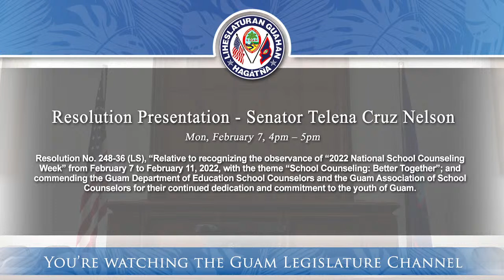Virtual Resolution Presentation - Senator Telena Cruz Nelson - February 7, 2022 4pm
Resolution No. 248-36 (LS), “Relative to recognizing the observance of “2022 National School Counseling Week” from February 7 to February 11, 2022, with the theme “School

Counseling: Better Together”; and commending the Guam Department of Education School Counselors and the Guam Association of School Counselors for their continued dedication and commitment to the youth of Guam.